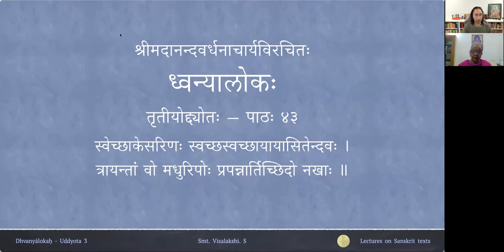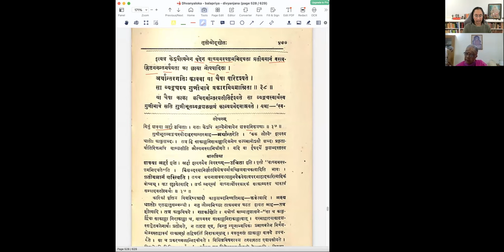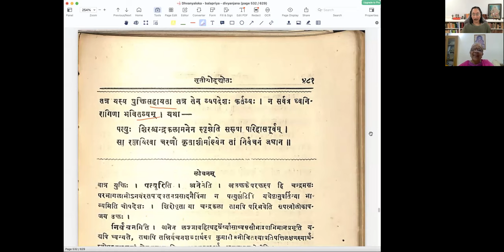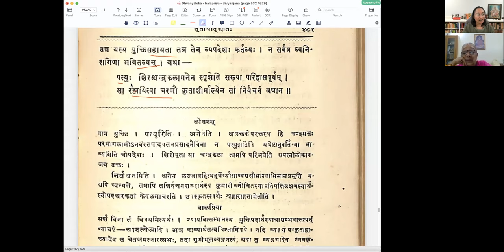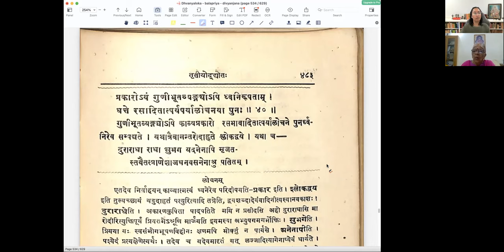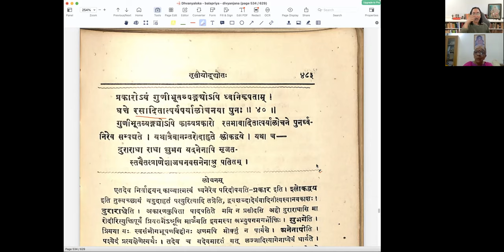ध्वन्यालोकः - तृतीयोद्द्योतः - पाठः ४३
Uddyota 3

पाठः ४३ — काक्वोः गुणीभूतव्यङ्ग्यत्वम्